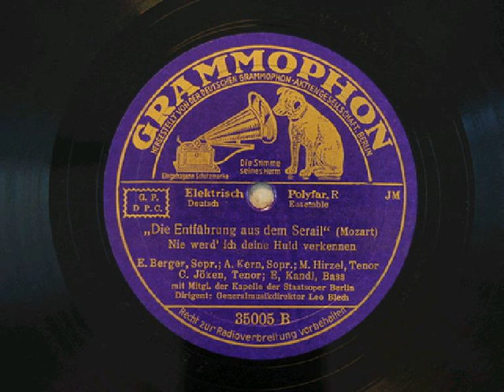E. Berger, A. Kerle, M. Hirzel, C. Jöken, E. Kandl: «Nie werd' ich deine Huld verkennen» (1934)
Nie werd' ich deine Huld verkennen ('Die Entführung aus dem Serail')

Konstanze: Erna Berger [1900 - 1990]
Blonde: Adele Kerl [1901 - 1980]
Belmonte: Max Hirzel [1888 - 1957]
Pedrillo: Carl Jöken [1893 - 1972]
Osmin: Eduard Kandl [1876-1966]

Orchestra dello Staatsoper Unter den Linden di Berlino, dir. Leo Blech

[Luogo e data dell'incisione: Berlino, gennaio 1934]